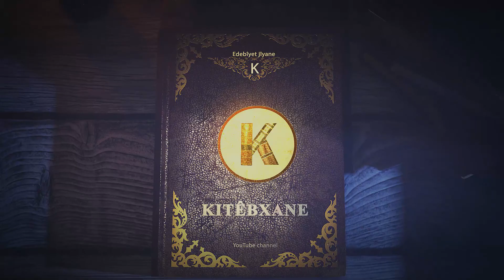Shex Mirza (part 2)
Casimê CelÎl - Şêx Mîrze (beşa 2)

- Serê sisîya
- Serê çara

Zêdebin ser Kitêbxanê wextê zûkirekîda gohdarkin beşa 3...

Deng - Mecrûm Sûlêymanov